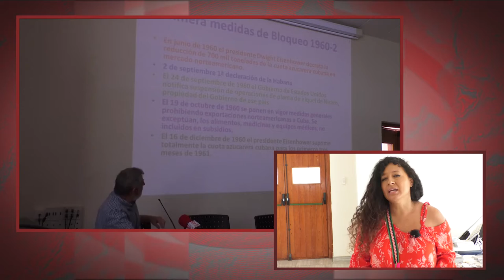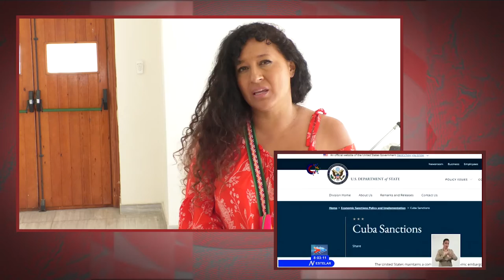"Desde la Base Naval de Guantánamo, EEUU ha tratado de provocar y humillar la dignidad de Cuba..."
Cubainformación.- Centramos la entrevista con Hernando Calvo Ospina, periodista, escritor y documentalista colombiano, en sus producciones documentales sobre temas políticos, en concreto repasamos sus trabajos: "El enigma del barco La Coubre", también en un libro recientemente editado, "Todo Guantánamo es nuestro" y "Venezuela, la oscura causa", así como sobre el film "El Secreto del Murciélago", basado en su libro sobre las conexiones de la empresa Ron Bacardí con el terrorismo y la mafia de Miami.